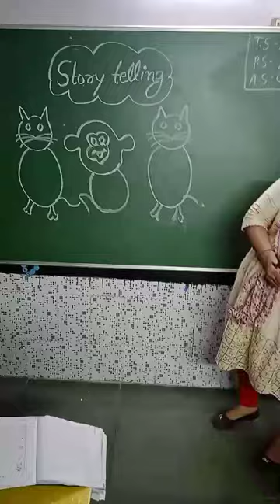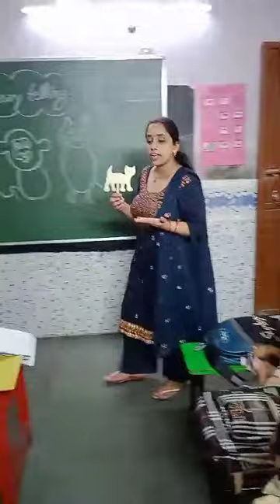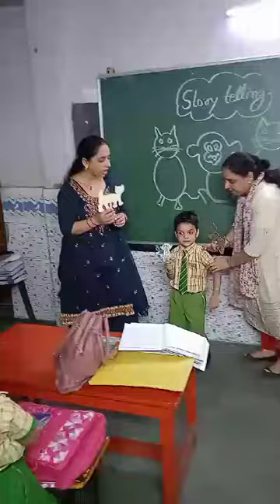Story telling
Activity